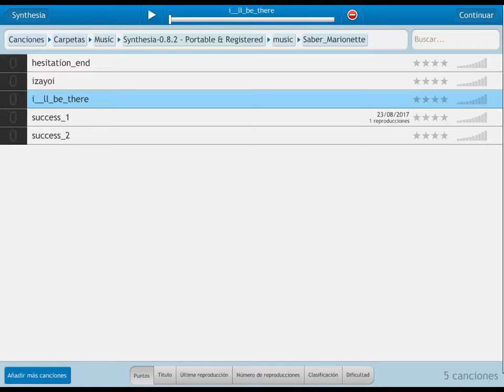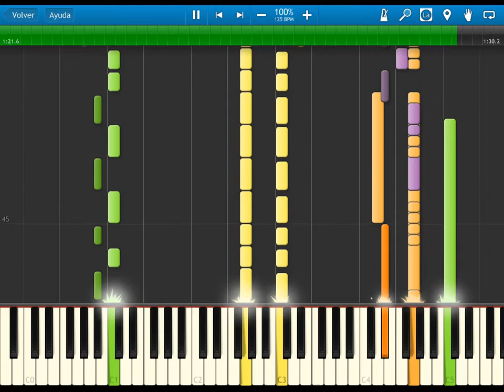Saber Marionette J - ending - I'll be there - synthesia